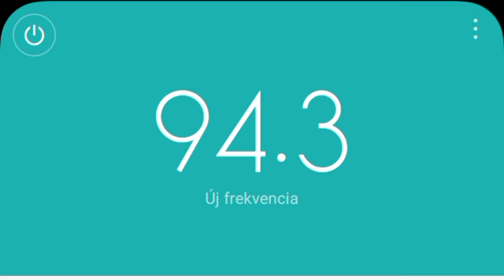🇸🇰94.3MHz Fun Radio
🇸🇰Bratislava
És ne felejtsd el rákattintani a harangra és meg köszönöm ha doboz egy lájkot köszönöm❤️🤍💚